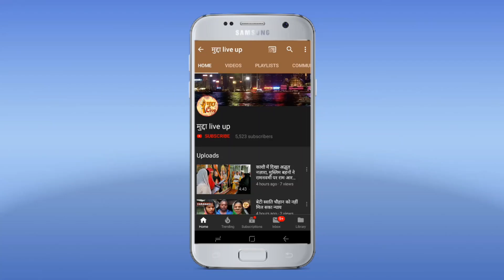बढे हुए जुर्माने पर पुनर्विचार करेगी यूपी सरकार : परिवहन मंत्री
-यूपी के हमीरपुर जिले में पहुंचे उत्तर प्रदेश के परिवहन मंत्री अशोक कटारिया ने कहा कि जो केंद्र सरकार ने नया मोटर व्हक़ील वाहन अधिनियम बनाया है उसमें लोगो की जान बचेगी और लोगो के हित के लिए यह बनाया गया है, यह जरूर है कि बढ़े हुए जुर्माना के लिए सरकार विचार कर रही है और जल्द ही संसोधन किया जायेगा। मामला हमीरपुर जिला मुख्यालय के हरि गेस्ट हाउस का है जहाँ पर चुनावी बैठक को संबोधित करने आज प्रदेश के परिवहन मंत्री अशोक कटारिया पहुँचे जहा उन्होंने बताया कि मोटर व्हीकल अधिनियम लोगो की जान बचाने और लोगो के हित के लिए बनाया गया है इसमें जो बढ़ा हुआ जुर्माना राशि है उस ओर सरकार विचार कर रही है और जल्द संसोधन के लिए विचार होगा ,अभी जिसका भी चालान हो रहा है उसको पुराने जुर्माने के आधार पर राशि जमा करनी होगी अगर जो तुरंत जमा करेगा यदि वह कोर्ट जाएगा तो बढ़ी हुई जुर्माना राशि जमा करनी होगी।